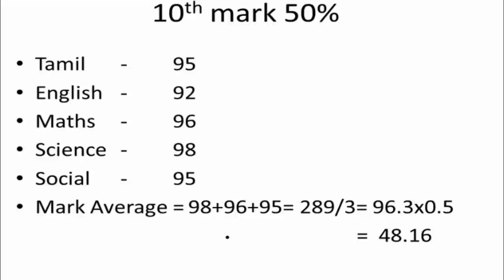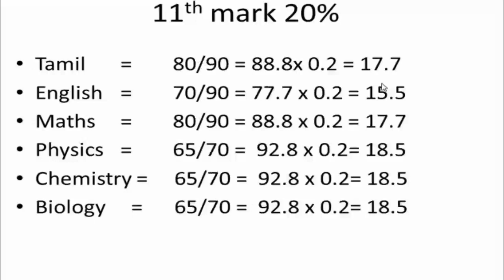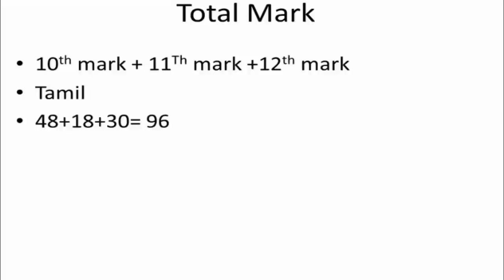12th Public mark Calculation Step by Step Explanation With example/SD academy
12PublicmarkCalculation Step by Step Explanation With example/SDacademy

12th public exam news today in tamil,
12th public exam news today in tamil polimer,
12th public exam news today polimer news,
12th public exam news 2021 tamil,
12th public exam news today in tamil puthiyathalaimurai,
12th public exam news today,
12th public exam news in tamil,
12th public exam news today in tamil thanthi,
12th public exam today,
12th public exam breaking news,
12th public exam cancelled news,
12th public exam,
tamil nadu 12th public exam news today hindi,
12th public exam news in tamilnadu,
12th public exam news in tamilnadu 2021,
12th public exam news today in tamil 2021,
12th public exam news live,
12th public exam news live today,
12th public exam latest news,
12th public exam 2021 latest news,
10th 11th 12th public exam news tamil memes,
tn 12th public exam 2021 latest news puthiya thalaimurai,
12th public exam news polimer,
12th public exam news puthiya thalaimurai,
12th public exam news 2020 puthiya thalaimurai,
12th public exam news 2021 puthiyathalaimurai,
tamil nadu 12th public exam news today polimer,
10th 11th 12th public exam news tamil polimer,
12th public exam postponed news,
12th public exam recent news,
12th public exam news sun news,
12th std public exam news,
12th standard public exam news,
12th std public exam news today,
12th public exam news tamil,
12th public exam news today in tamil live,
12th public exam news update,
10th 11th 12th public exam news tamil,
10th 11th 12th public exam news tamil today,
10th 11th 12th public exam news tamil troll,
12th public exam news 2021,
12th public exam news 2020 tamil today,
12th public exam news 2021 tamil nadu,
12th public exam news 2021 in tamilnadu,
12th public exam news 2021 today,
12th standard public exam